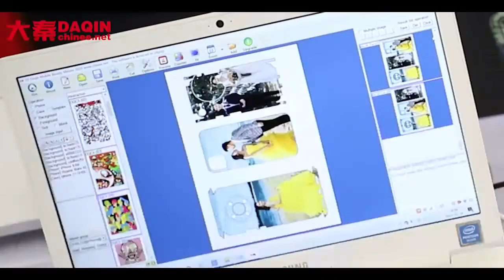Teléfono móvil de bricolaje con máquina DAQIN | 2021: lo esencial de la tienda de teléfonos móviles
De 2020 a 2025, puede iniciar fácilmente su propio negocio con la máquina Daqin.
La máquina Daqin se puede utilizar en casa y producir los siguientes artículos que se pueden vender en la tienda en línea:
Máscara de móvil personalizada, máscara de tableta, máscara de portátil, máscara de powerbank, máscara de auriculares, máscara de PS4, máscara de Kindle.
Carcasa personalizada para teléfono móvil, carcasa de cristal templado.
Protector de pantalla y película transparente protectora completa de diferentes tipos: Hidrogel, TPU, Antiexplosión, Aurora ... etc.
Protector de pantalla flexible de nano vidrio / vidrio templado.
Soporte para celular personalizado.
Tatuaje de teléfono celular.